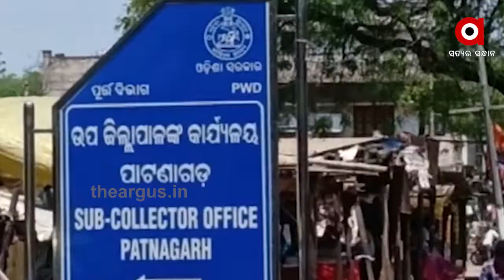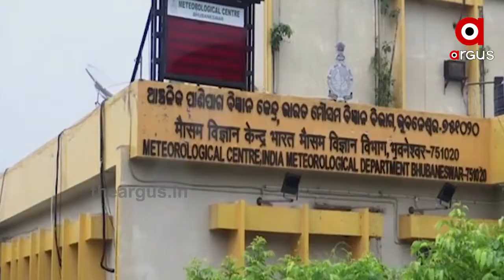ବଢ଼ୁଛି ପାରଦ...ରାଜ୍ୟରେ ଦିନକୁ ଦିନ ଅସହ୍ୟ ହେବାରେ ଲାଗିଛି ତାତି...